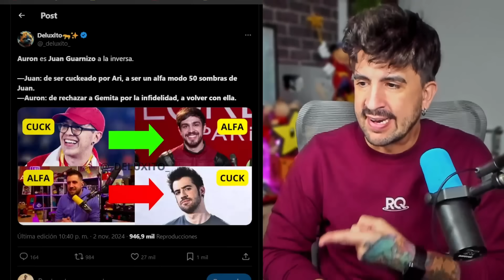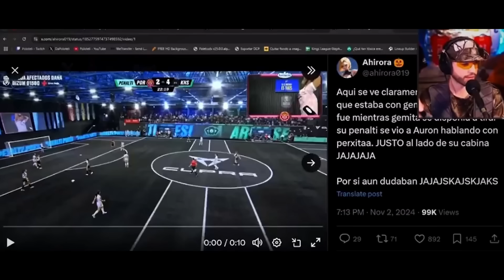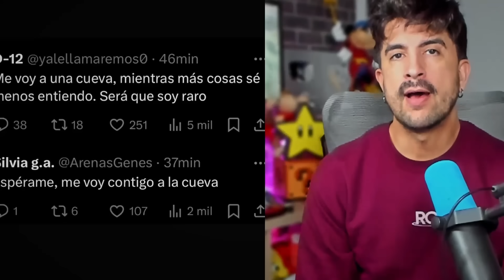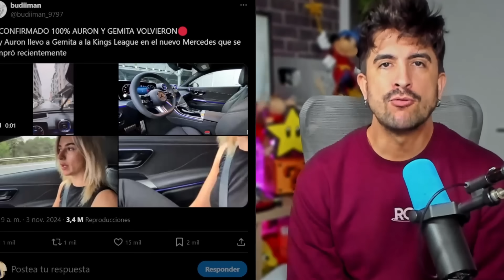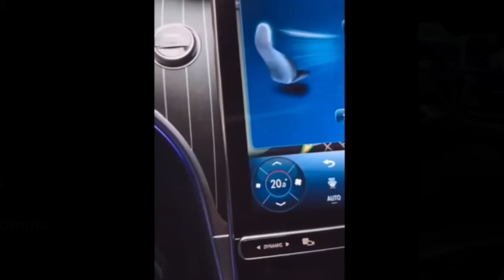EL PEOR FINAL QUE JAMÁS ME IMAGINÉ PARA AURON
Código: JAVIO para un 10% en productos seleccionados.

🖥️ Mi SETUP.

💰 Si quieres apoyar mi contenido